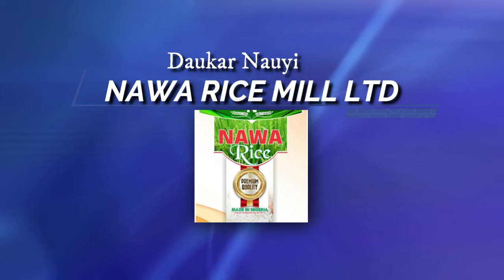Day 7_Ramadan Tafsir 2022_by Dr. Sheikh Tajudeen Muhammad Adigun.